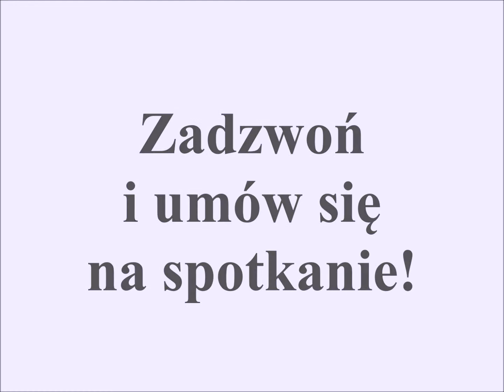Mieszkanie do wynajęcia 3-pokoje, 79,5m2 na ul. Malborskiej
Proponujemy Państwu do wynajęcia mieszkanie znajdujące się na ul. Malborskiej

Ładne zadbane osiedle z przepięknym zielonym patio Mieszkanie składa się z dużego salonu z z aneksem kuchennym około 38m, dwóch sypialni, łazienki , WC i przedpokoju. Istnieje możliwość umeblowania mieszkania.

Opłaty 2600 zł +media (woda, gaz, energia)
miejsce postojowe w garażu płatne dodatkowo 200zł

kaucja 2600zł